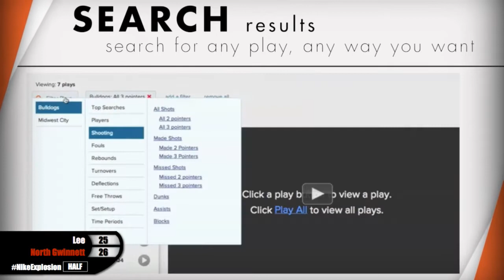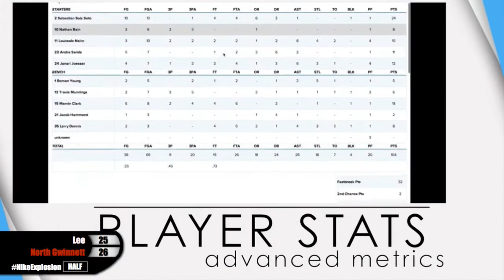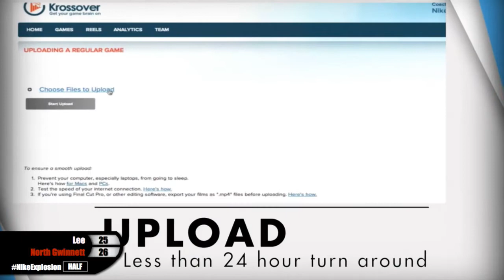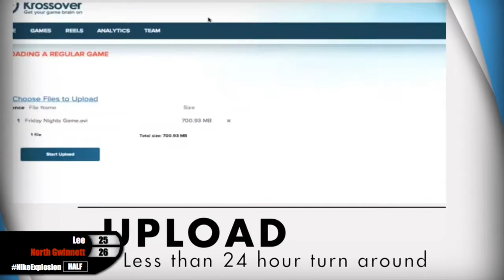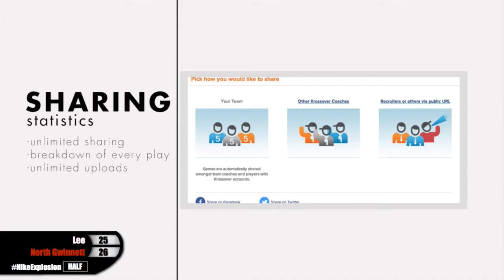NEW: Nike Exp. - Lee (AL) vs. North Gwinnett (HD upload)